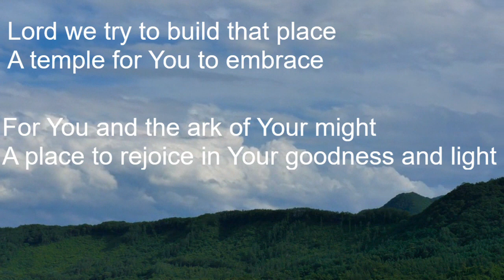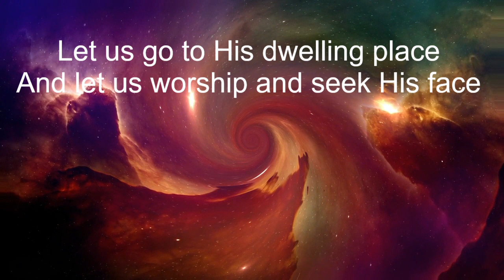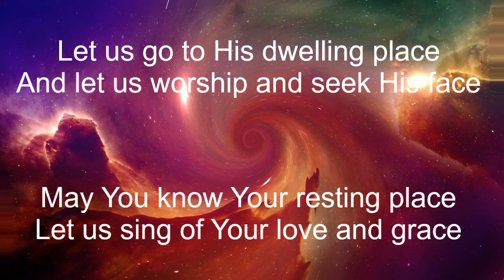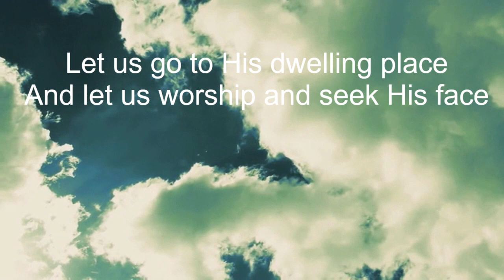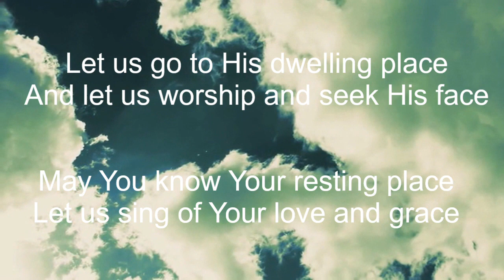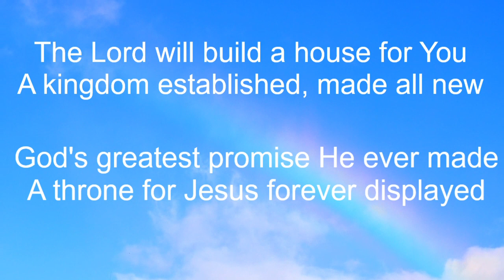May Your Presence Dwell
Beautiful worship song written by Len Douglas based on Psalm 132.
Vocal/Piano: June Schuldt
Incense Rising Intercessory Worship Team, 2020

FREE DIGITAL ALBUM, "In His Presence" is available for online streaming, or you can download the entire album with a free account on BandLab Desktop Assistant.